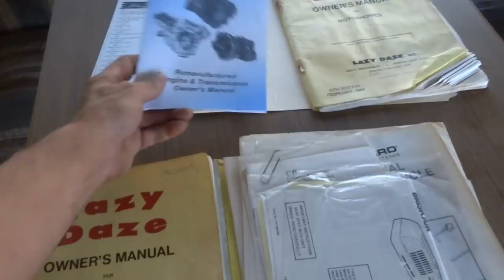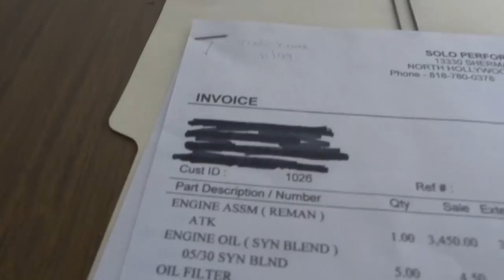Classic Car Restoration For Profit RV Paint & Body Reconditioning How to Mini Series Episode #1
Classic Car Restoration For Profit RV Paint & Body Reconditioning How to Mini Series Episode #1 Well I am Picking a few cars to do the Before and After on and will be using this as #1 In a SHort Mini Series of I dunno How Many Videos it depends on What We do to it and How far we go... They May be 2 Minute Short Videos May Be Longer I dunno My Main Thing Is I REALLY VALUE SUBSCRIBER INPUT AND ASK THAT YOU COMMENT AND "Like" The Video Let Me know what you want to see...;-) i did show a video somewhat like this and asked for input.. I got some and i was wanting to do this test anyways and with the bit of positive Input i got i decided LET'S ROLL! So Here We go i will Be showing you the Complete process we do while fixing this Motorhome up and Repairing the Damage the Auction did to the rear end of it. I am not so happy about all of that but it is what it is and now i must deal with it... I guess its part of the business... This would have been a SUPER EASY Job had they not Smacked the back of it like that I dont want to type or talk about it anymore though i am getting angry...LOL... So Hope You enjoy this New series I will Be putting together for you I dont know how many videos it will take but i will keep you posted and i will put them all in 1 Playlist so you can see the Progression and The Body Paint Buffing Interior Engine Work the whole deal nothing to Hide here. This can or could also be used to Make Money on Cars Start Your own Dealership or Mechanics shop... But Be Warned If You do not LOVE cars and Handle Problems well dont bother just do something else it will drive you insane However i just Love Cool Cars and Waste far too much time on them ot os NOT My main Business.. ANyways Make sure and Subscribe and Check out My videos I do All sorts Of unique 1 & 2 Owner cars trucks and SUV's and i sell them Cheap. There is over 880 Videos on My channel I am sure you would enjoy..;-) I will also Post you Links to My websites so you can see them as well Thank You for Watching and have a Great day!

Cheers

"Classic Car Restoration" "For Profit" RV "Paint & Body" Reconditioning "How to" "Mini Series" "Episode #1" Cars Show TV Recondition Buffing "Nathan Wratislaw" Detail Buffing Howto "1 Owner Car Guy" News Update Cool Camper "Lazy Daze" "For Sale" "Making Of" Progression "Behind The Scenes" Work Reality "Car Guy" Mechanic "Show Me"